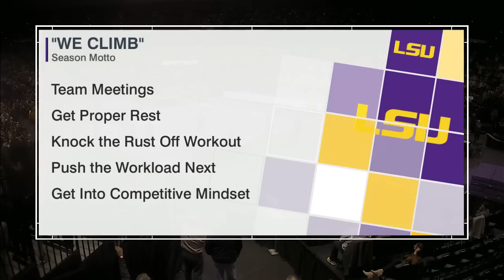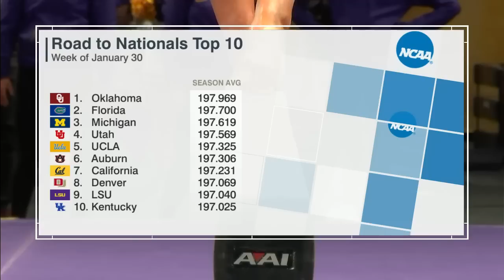Georgia at LSU with Pre-meet hype 2-3-23 720p60